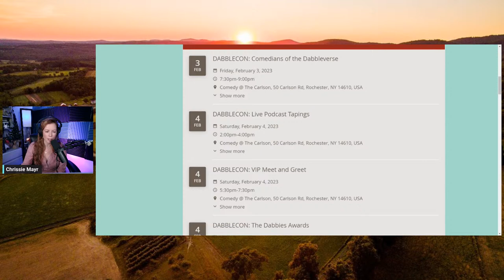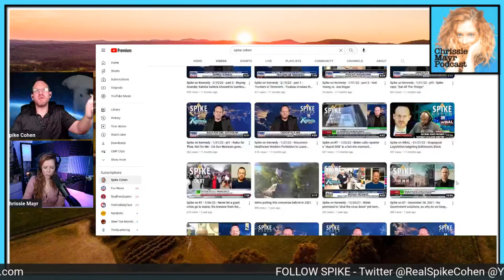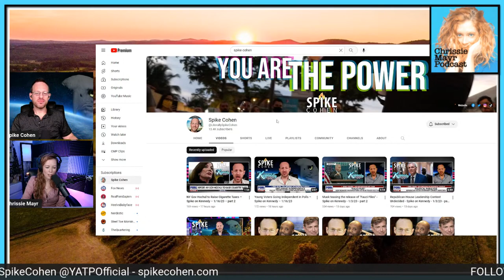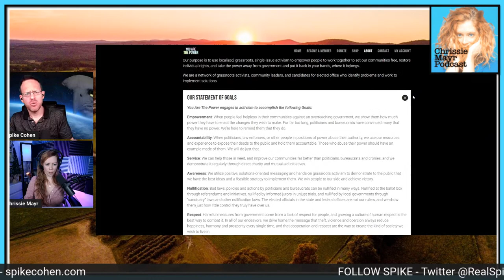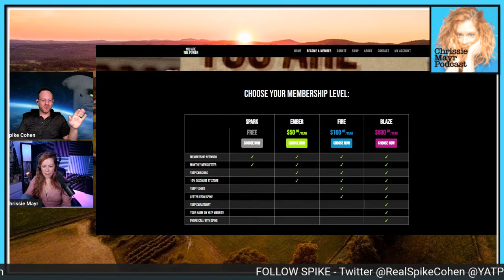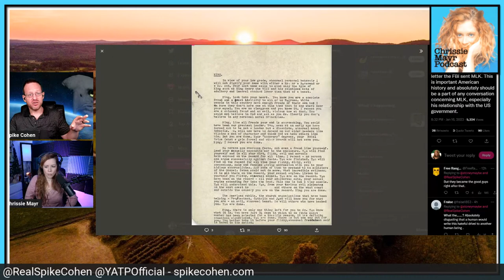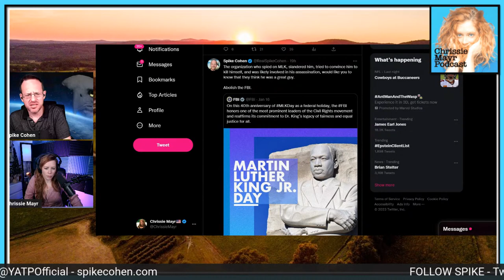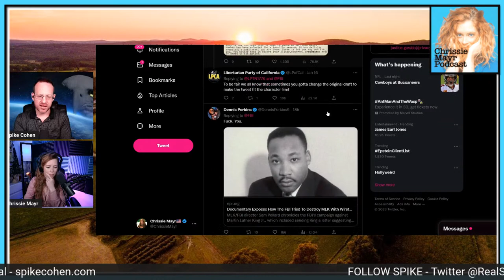LIVE Chrissie Mayr Podcast with Spike Cohen! Libertarianism! Founder of You Are The Power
LIVE Chrissie Mayr Podcast with Spike Cohen

SPIKE COHEN
Chair and Founder of You Are The Power
Spike Cohen is a successful business owner, Libertarian activist, and media figure. He is the Founder and President of You Are The Power, a nonprofit focused on using solutions-oriented activism to grow the Liberty movement.
Spike started a web design company as a teenager in 1998. In 2017, he retired from web design to focus on effective political messaging, entertainment, and activism. This culminated with him becoming Libertarian candidate for Vice President in 2020, where he traveled across the nation by plane and bus, meeting countless Americans and sharing the message of Liberty with them.

Spike is a tireless advocate for freedom with a commitment to help grow the movement at the grassroots level, training candidates and activists in positive and principled messaging to explain libertarian ideas to everyday Americans, and working with elected officials to implement common-sense reforms to improve people’s lives.

Since the 2020 election, Spike has become a regular guest on cable news networks, nationally syndicated radio, international media outlets, and podcasts across the globe.